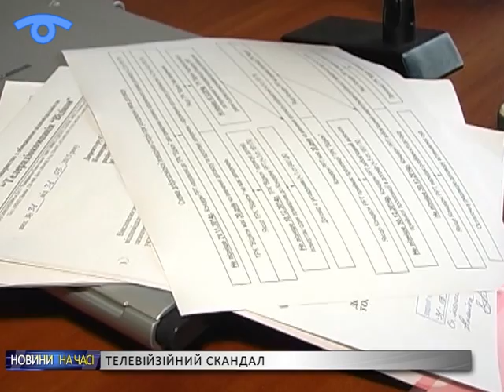Минулого тижня з інформаційного простору Сумщини зник телеканал «Відікон»